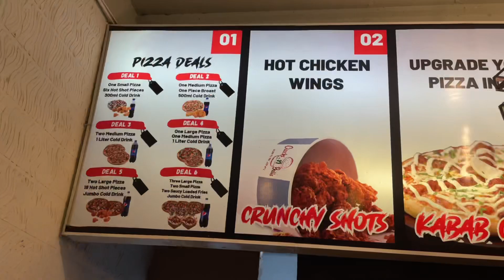SQUARE PIZZA || CRISPY ZINGER || CLUCK’s N BULLS || KARACHI || GeH 🔥🖤